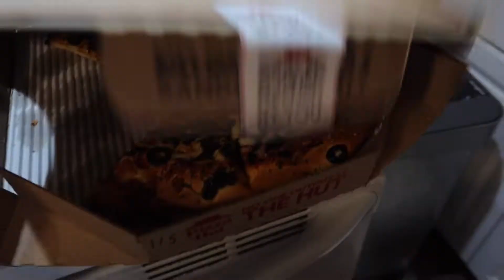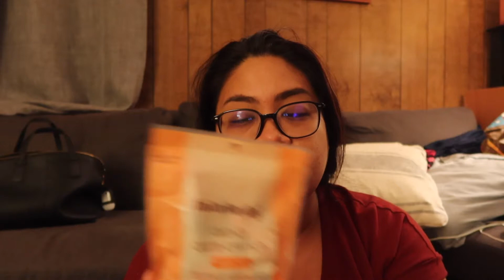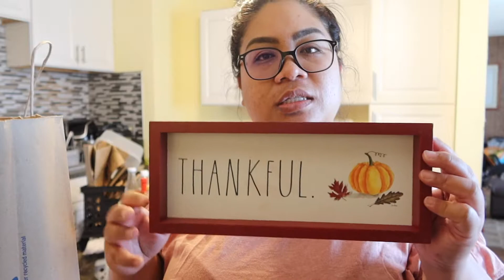FALL GOODIES | VLOGTOBER WEEKEND